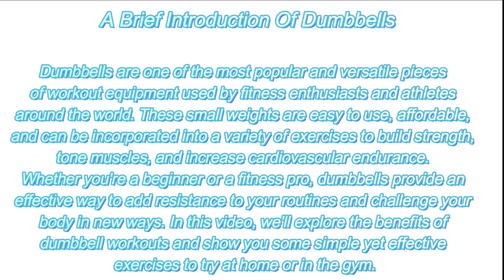Dumbbells Hexa | Dumbbell Round | Complete Gym Setup done By @kbfitnessudaipur in Udaipur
KB Fitness is a trailblazing gym products company that has been at the forefront of revolutionizing the fitness industry. With its unwavering commitment to excellence, KB Fitness offers a wide range of exceptional gym equipment designed to meet the diverse needs of fitness enthusiasts and professionals alike. From cutting-edge cardio machines to versatile strength training equipment, KB Fitness is dedicated to providing innovative solutions that empower individuals and organizations to achieve their fitness goals. This comprehensive description explores the company's founding story, growth and expansion, and its mission to redefine the fitness landscape.

Are you looking to set-up your own gym but don’t know how to get started?

It’s very easy, KB GYM FITNESS presents the Best Quality Gym Equipments with an affordable pricing and also an exciting bonus offers only for you. Limited period Offer, you should little hurry to claim the offer today.

We know you must be thinking…but what’s different about you?

To answer in online – We focus on our quality and our customer satisfaction. 😊

We Provide  best Thermoplastic Road Marking Services, Road Marking Services, Road Safety Products and all Road Marking Machines  In All Over India
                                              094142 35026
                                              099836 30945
Address:-     E-96, 2nd, MIA, Madri, Transport Nagar, Udaipur,
                      Rajasthan India 313003

K B INFRASTRUCTURE is a group of professionals having specified experience and exposure in the
Road Furniture field for last two decades. The entire professionals work very curiously to create product. According
Other type of steel Fabrication work.
Looking for positive response.
Thanking you

We are renowned for the quality of our thermoplastic road marking service.

12 bags boiler with 5 hp Top land engine Applicator with 100 and. 150 mm carbide shoe and glass beads dispenser
K B INFRASTRUCTURE is known all over the India as trailblazer in the advancement of latest
technology, we are Authorized Converter of Retro Reflective Sheet manufacturing company 3M Scothlite USA,
this company product is approved in India from MOST, IRC, NHAI and other government departments

We are using thermoplastic material suitable for Indian conditions. Thermoplastic material is premixed
with glass bead and drop on glass beads are applied on the surface to make the pavement marking reflective and
clearly visible during night driving. The thermoplastic material conforms strictly to the M.O.S.T. specifications. All
necessary conformity and test certificates are provided for batch of material used.
We are equipped with state-of-the-art imported road marking hand propelled push type applicator
stand-on steer type semi automatic marking machine. Ride on fully automatic machine, Zebra/pedestrian
crossing applicators, pre-heaters and have a team of competent personnel who are abreast with the latest in road
marking techniques.
Thanking you